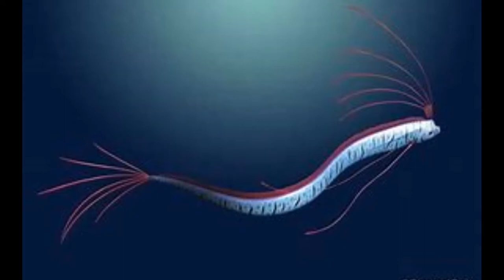OarFish Deep Sea Creature Monster Under The Water Alien Looking Video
OarFish:

Giant oarfish are very rare serpent-like creatures that live more than 3,000 feet deep underwater. An oarfish can grow to more than 50 feet. It is believed that this giant fish is responsible for myths and legends of sea serpents throughout history.